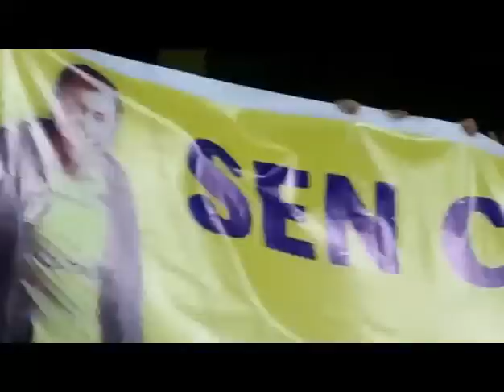TRİBÜN ÖZETİ | Bucaspor'umuz 3-2 1461 Trabzonspor Maçı